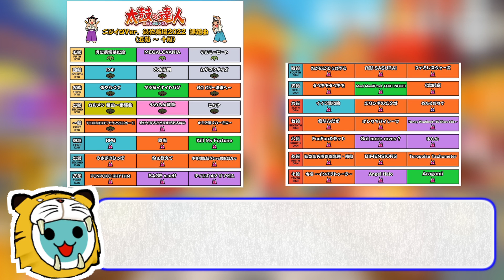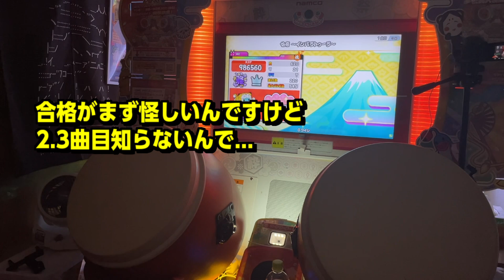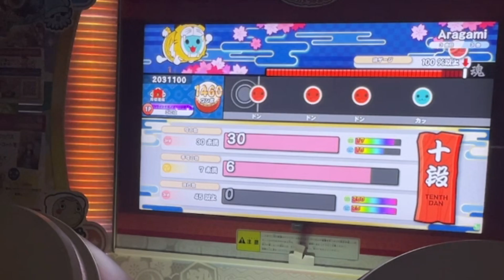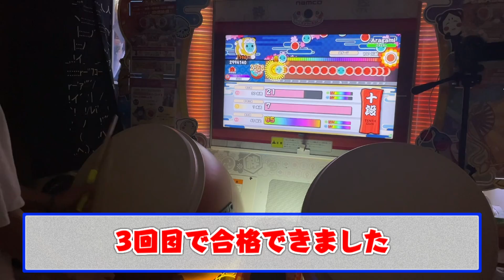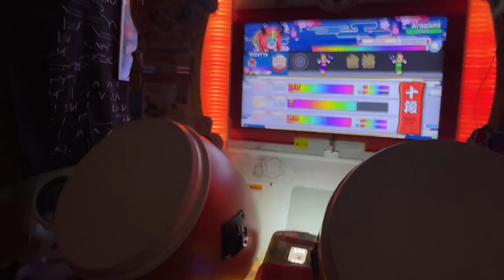ヤバい結果で受かった段位道場2022【太鼓の達人ニジイロVer. 十段】